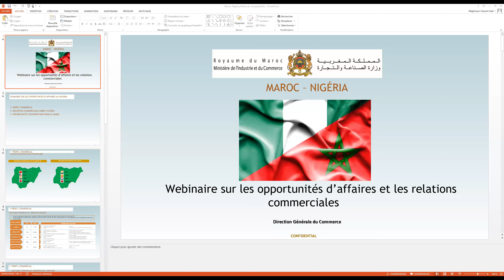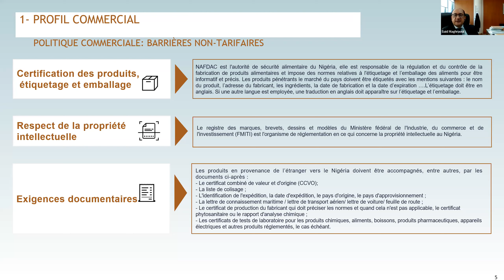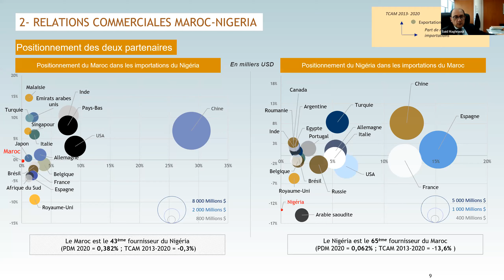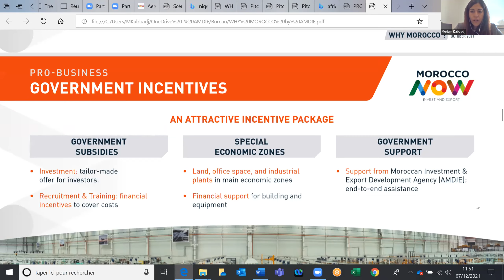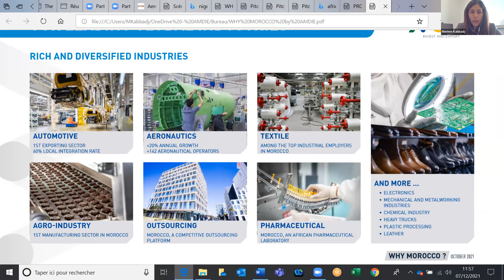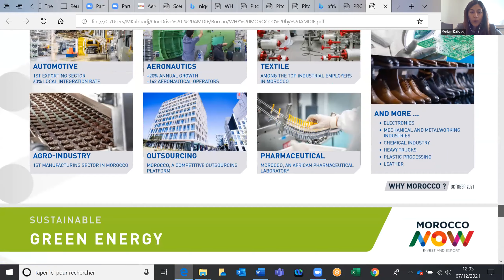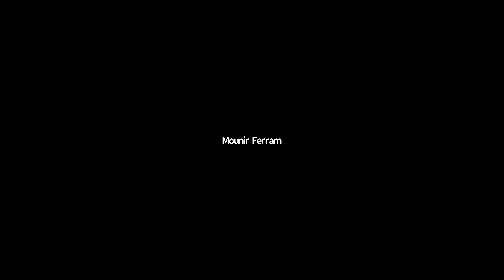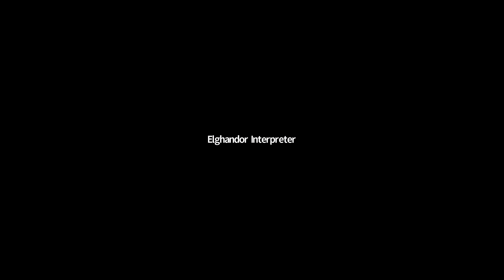Morocco - Nigeria Enhancing Opportunities for your Business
Webinaire sous le thème « Morocco - Nigeria Enhancing Opportunities for your Business » organisé par l’ASMEX et la Chambre de Commerce d’Abuja (Nigéria) le Mardi 7 décembre 2021.